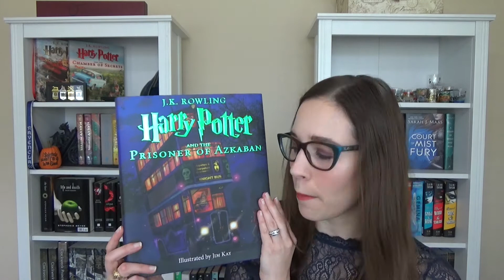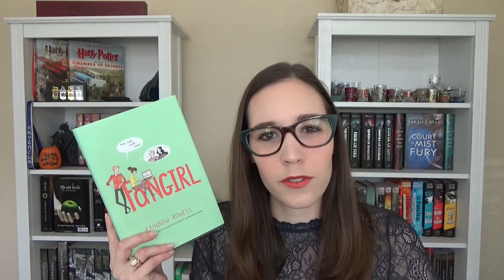Dewey's Readathon Welcome Message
Instragram: deweysreadathon